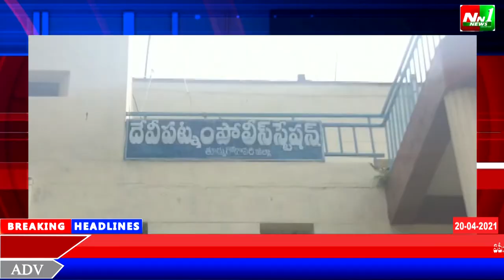తూ.గో.జిల్లా.దేవీపట్నం మండలంలో శ్రీరామనవమి వేడుకల్లో కొవిడ్ నిబంధనలను పాటించాలి. ఎసై తులసీరామ్.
తూర్పుగోదావరి జిల్లా.దేవీపట్నం మండలంలో శ్రీరామనవమి వేడుకల్లో కొవిడ్ నిబంధనలను కచ్చితంగా పాటించాలి.దేవిపట్నం ఎసై తులసీరామ్.